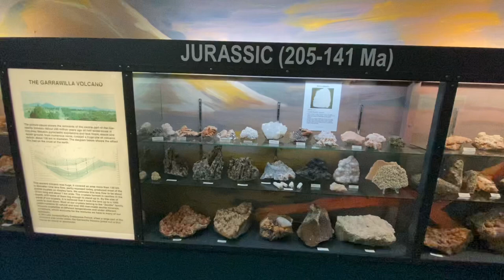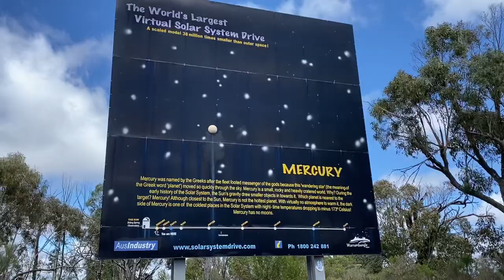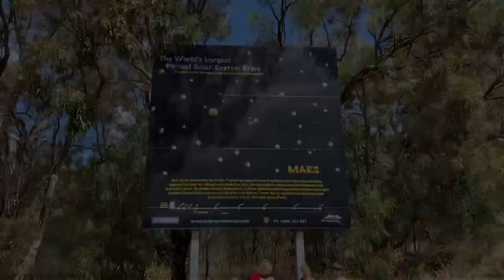Baradine Reunion 2022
The Skinners Baradine Family Reunion 2022